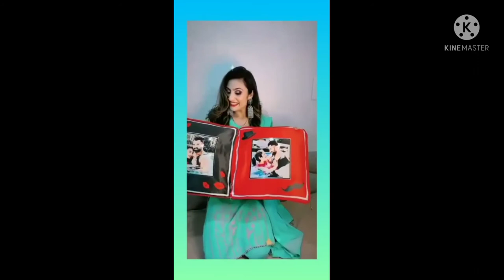Customized Couple Pillow|| Customized Gifts|| Magic Pillow|| Photo Pillow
We are deal with matte finish jewelry,1gram jewelry, gold finish jewelry, Code and non coded imitation jewellery collections, Kemp stone, ramparivar collections, women's dress and custamized gifts , necklace, Haram and etc...